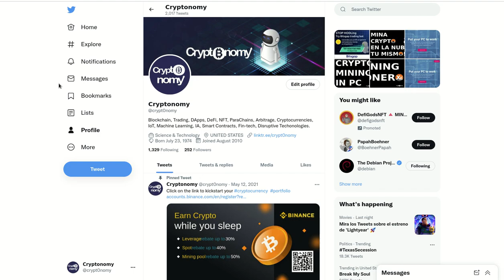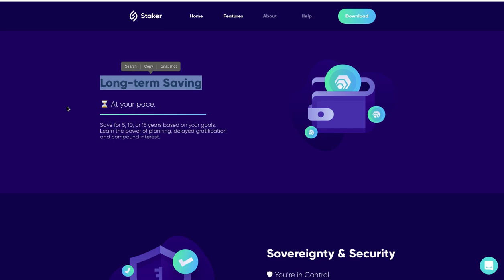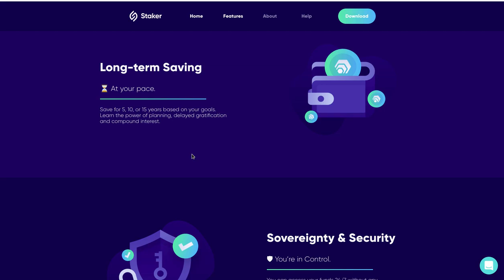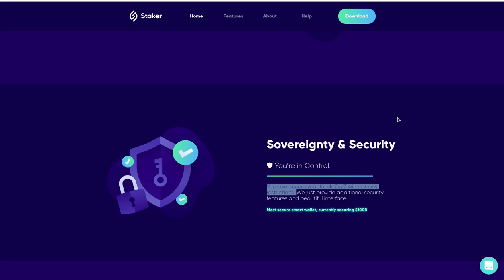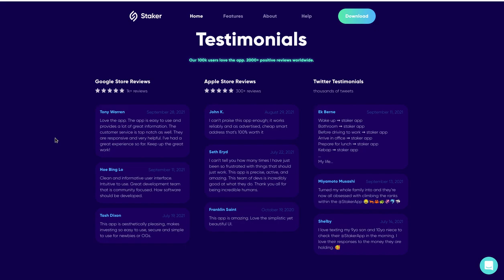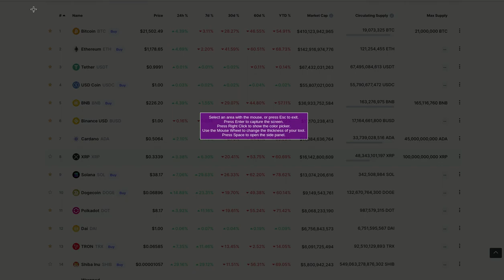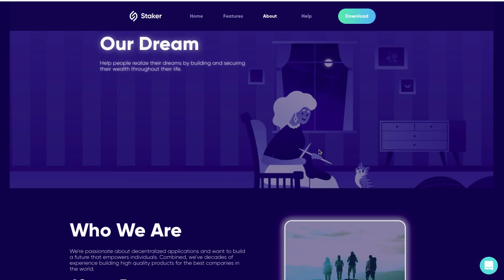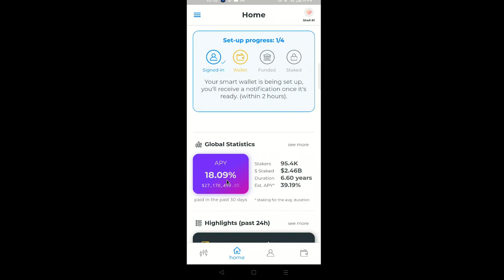OBTEN UN 18.08 % DE APY CON STAKER APP PARA HACER STAKING A LARGO PLAZO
Hola a tod@s, Bienvenidos a su canal 𝘾𝙧𝙮𝙥𝙩𝙤𝙣𝙤𝙢𝙮, en esta entrega les comparto una APP con la que se puede hacer Staking de largo plazo con Interes Compuesto obteniendo un 18.09% de APY, y planear un ahorro de largo plazo seguro y bajo nuestro absoluto control.
Puedes descargar la app aqui, y beneficiarte de los descuentos y recompensas al usar un enlace de referido

✦  !𝗤𝘂𝗶𝗲𝗿𝗲𝘀 𝗶𝗻𝘃𝗶𝘁𝗮𝗿𝗺𝗲 𝗮 𝘂𝗻 𝗰𝗮𝗳𝗲!
🔑 ₿𝗜𝗧𝗖𝗢𝗜𝗡: 17B58WsPdg2k9nwTWN1gcTy9tquwej7Gve
🔑 𝗘𝗧𝗛𝗘𝗥𝗘𝗨𝗠
𝗘𝗥𝗖𝟮𝟬: 0x17d1dcc02ae89167de3bebd2821af1989f06a9f1